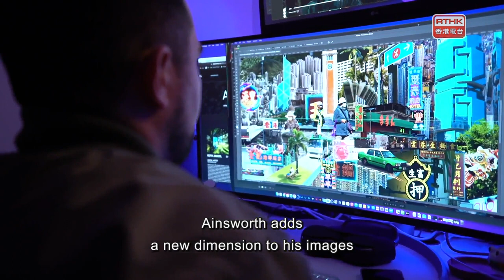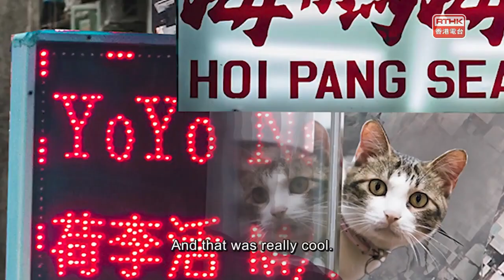The Works：Derry Ainsworth, Chao Chung hsiang@Alisan Fine Arts & in the studio Ram Cheung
Hong Kong’s skyline, dominated by high rises and skyscrapers, is one of the most iconic in the world, particularly when night falls and vivid neon colours the streets.
For Derry Ainsworth, who arrived here in 2014, the city’s visual appeal was a major factor in persuading him to move out of his planned career in architecture and to take up photography.

In the 20th century, many pioneering Chinese artists spent at least part of their career studying abroad, from Lin Fengmian, Xu Beihong, and Sanyu in the 1920s to Zao Wou-ki, Wu Guanzhong and Chu The-chun in the 1940s and 1950s. The influence of the insights and experiences gained there on Chinese painting and sculpture was significant.
Among those artists was Chao Chung-hsiang. Chao went to study in Spain in 1956, settling in New York two years later, and living there for most of the rest of his life. He merged influences from Western styles such as Abstract Expressionism, Cubism and Action Painting, with those of classical Chinese painting. His subjects range from flowers, fish, birds, to the cosmos and the purely abstract. On show at Alisan Fine Arts until June, “Rediscovering Chao Chung-hsiang” is the gallery’s ninth solo exhibition of the artist.

Last year, the Leisure and Cultural Services Department launched an online jazz programme, “Jazz Composers’ Lab” featuring jazz guitarist, composer and producer Alan Kwan. In the programme, Kwan invited musicians to talk about different jazz styles, approaches, and music appreciation. The programme is now back for a second series with 12 online episodes. This time, Kwan spoke to five musicians and a band. One of those musicians is blues guitarist and singer Ram Cheung.